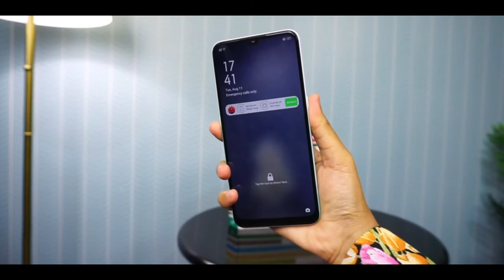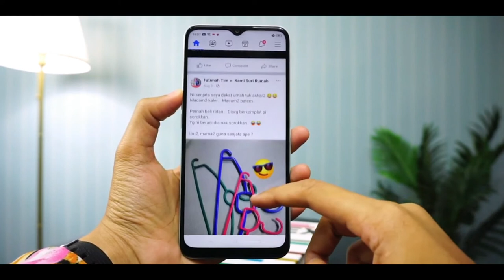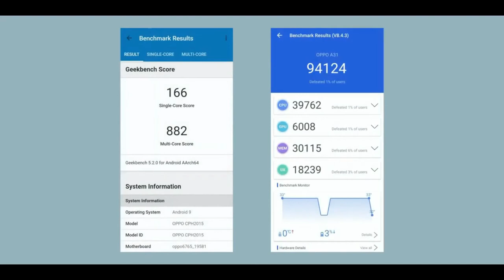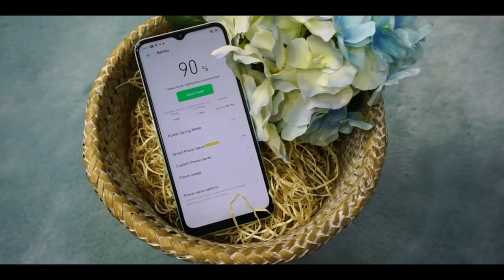Oppo A31 - Let's Test!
Oppo A31